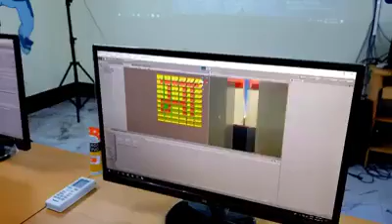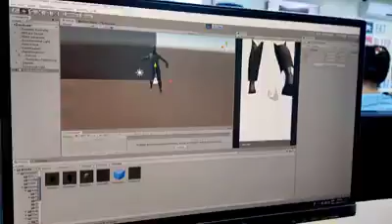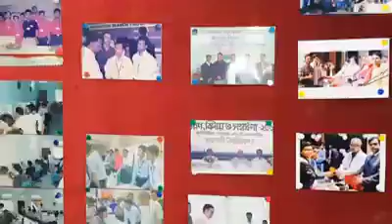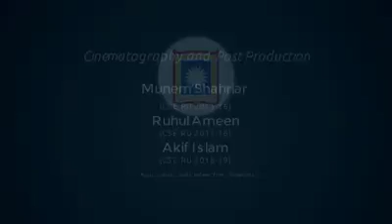Featuring Department Of CSE, Rajshahi University 💙